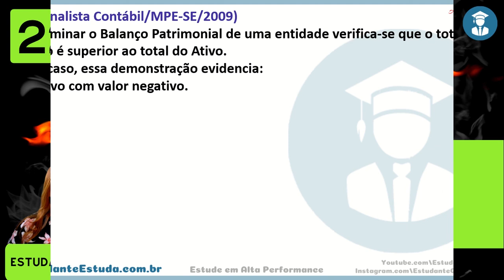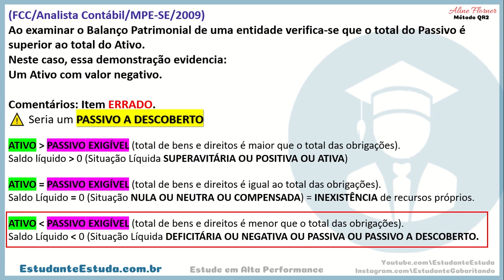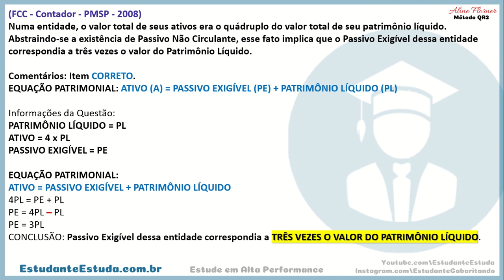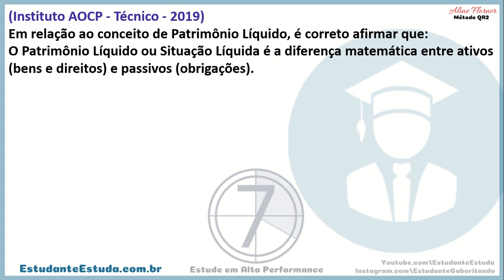#22 CONTABILIDADE, DO ZERO AO AVANÇADO, QUESTÕES DE CONCURSO, FOCO EM RESULTADOS, CONCURSOS